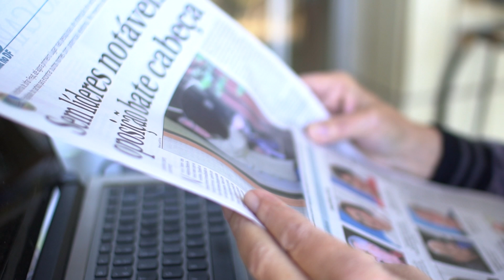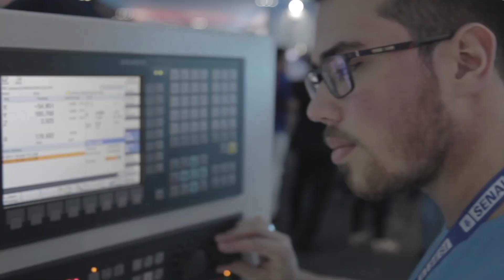Em casa, no trabalho, em todos os lugares. A indústria faz parte da sua vida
agenciacni A indústria brasileira começou a surgir no século 19 e foi crescendo aos poucos. Ganhou força a partir da década de 1930, quando passou a receber incentivos de alguns governos.

Atualmente, o setor industrial do Brasil é responsável por 22% do Produto Interno Bruto, 49% das exportações e 67% da pesquisa e desenvolvimento do setor privado. Além de 20% dos empregos formais.

Para cada R$1 produzido pelas indústrias brasileiras, são gerados R$2,40 na economia nacional.

No dia 25 de maio, se comemora o dia da indústria. A data foi escolhida, para homenagear Roberto Simonsen, que faleceu neste dia, em 1948. Ele é uma das personalidades mais importantes da história da indústria brasileira. Nasceu em Santos, em 1889. Engenheiro, intelectual, escritor, político e empresário, em 1935 assumiu a presidência da Confederação Industrial do Brasil (CIB), que logo depois passou a se chamar Confederação Nacional da Indústria (CNI).

Créditos:
Texto e produção: Lívia Veiga
Narração: Ariadne Sakkis
Imagens: Companhia Docas do Estado de São Paulo e Diego Campos
Edição de imagens: Diego Campos
Edição de texto: Aerton Guimarães